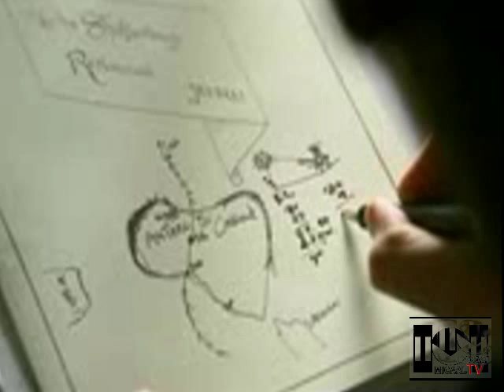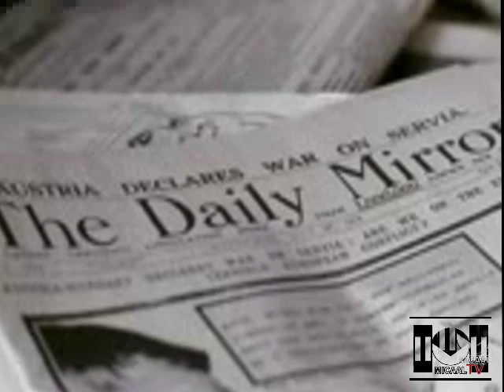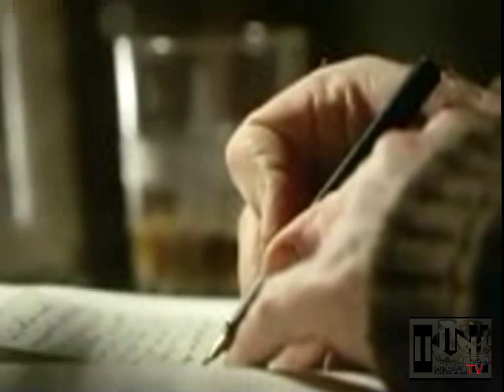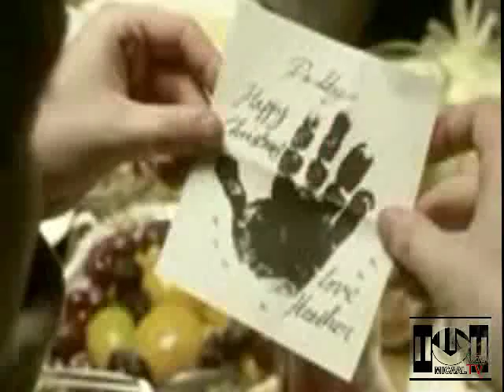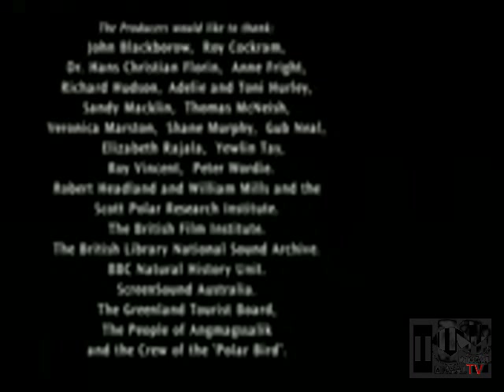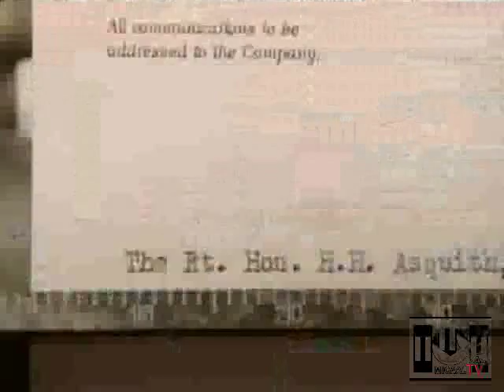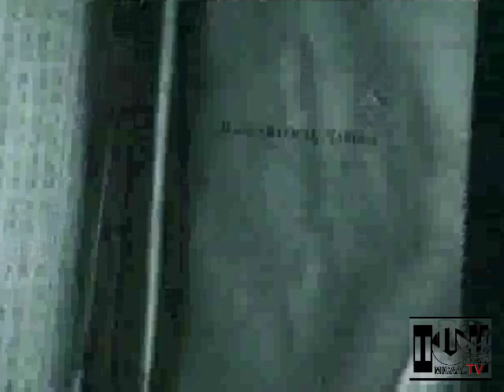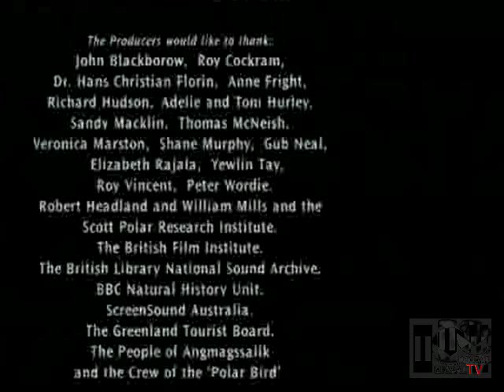MICAAL-TV "Shackleton... serie de televisión -duración 3:30h-"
Shackleton película para televisión que narra la historia real del explorador Sir Ernest Shackleton y su expedición a la Antártida 1914 en el barco Endurance...  Dirigida por Charles Sturridge... el elenco incluye a Kenneth Branagh en el papel protagonista... junto con Kevin McNally... Lorcan Cranitch... Embeth Davidtz... Danny Webb... Matt Day y Phoebe Nicholls... Fue filmado en el Reino Unido... Islandia y Groenlandia...

La película utiliza relatos de primera mano de los hombres de la expedición para volver a contar la historia... y Roland Huntford... el autor de la biografía Shackleton definitiva... fue un asesor de producción...

Las películas nos cuenta la verdadera historia de explorador Sir Ernest Shackleton y su expedición a la Antártida 1914 en el barco Endurance... Después de que el barco está atrapado y aplastado por el hielo... Shackleton se compromete a buscar rescate de sus hombres... Emprende un viaje épico a través del hielo, a 800 millas del Océano Austral y la cordillera inexplorada en la isla Georgia del Sur.. para encontrar a la caza de ballenas estación desde donde se rescata toda su náufragos fiesta. Ni un solo hombre murió en esta verdadera aventura épica vida.